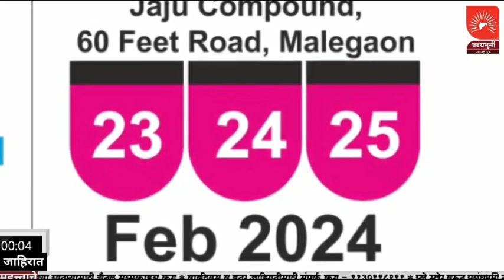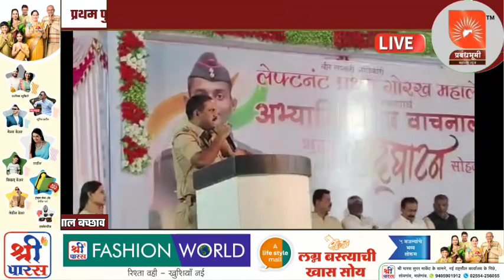JAYKHEDA | लेफ्टनंट प्रथम महाले यांच्या स्मरणार्थ त्यांच्या आजोळी अभ्यासिका व वाचनालयाचा उद्घाटन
जायखेडा | विर लष्कर अधिकारी लेफ्टनंट प्रथम महाले यांच्या स्मरणार्थ त्यांच्या आजोळी  अभ्यासिका व वाचनालयाचा उद्घाटन समारंभ जायखेडा गावात  उत्साहात साजरा
IN this news provided following information.
Jaikheda |  In the memory of Vir Lashkar officer Lt Pratham Mahale, the opening ceremony of his Ajoli study and library was celebrated with enthusiasm in Jaikheda village.